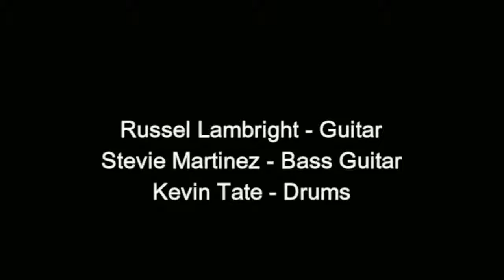"Down Pour" Debbie & the Detonators